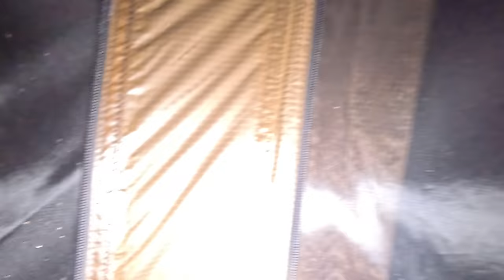Camping in Heavy Rain - Sleeping With Relaxing Rain Sounds, Bad Weather Conditions, Hot Tent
A New One Has Been Added to Our Rain Camps. We decided to camp in the rain in an open field in the middle of the forest with my dog ​​Mars. I Think It Will Rain Heavy In This Camp.
That's why I used a large and sheltered warm tent to protect me from bad weather and heavy rain. When we arrived at our campsite, the first thing I did was to set up my warm tent. One of the nice things about camping in nature with a warm tent in this way is to spend a calm and peaceful time in nature. I'm starting to feel like we're nearing the end of the winter season. Usually when we went winter camping, it was snowing and the weather was quite cold. But now the weather is starting to warm up. I hope you like our video. Enjoy watching.

2 Days in the Forest in Heavy Rain and Wind - Rain Camping, Rain storm, Flood, Bad Weather

I've Never Seen a Rainstorm Like This Before ! I'm Preparing My Spaceship-Like Tent for a Rainstorm

Warm Tent, Kitchen Equipment and Wood Stove I Used in This Camp;

For more experience  adventures with me !